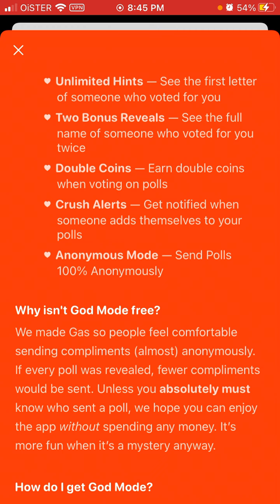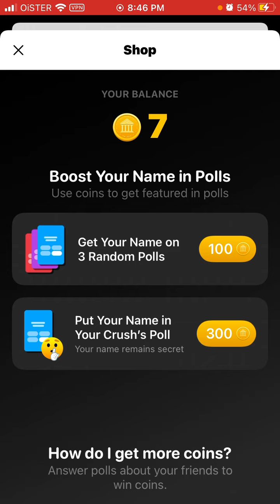Are Crush Alerts completely secret/anonymous in Gas app?